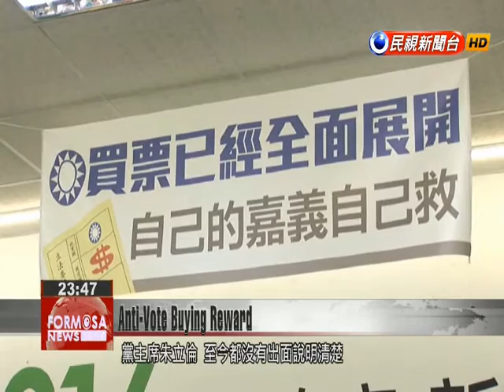DPP pays reward to individual who reported vote-buying behavior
The DPP’s task force against vote buying paid its first reward today to an individual who reported vote buying. The reward was earned after the suspected vote buyer was detained by prosecutors. The head of the DPP’s Chiayi County chapter, Lin Chiu-kuei, collected a NT$100,000 reward check on behalf of the person who reported vote-buying. The informant told the DPP anti-vote buying hotline that Shuishang Township Council Chairman Wu Pei-yu of the KMT was buying votes, and earned the reward when the suspect was detained.Su Jia-chyuanTsai Campaign ChairmanOur friend used the 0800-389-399 hotline, our headquarters anti-vote buying hotline, and we passed the information to prosecutors. It met the guidelines of the DPP’s encouraging people to report vote-buying.The DPP also accused KMT Chairman Eric Chu of not explaining the many rumored incidents of vote buying among KMT candidates.Wellington KooDPP Chief Legal CounselIn counties and cities governed by the KMT, prosecutors seem more passive in going after vote buying. So we believe that’s why the people’s eyes are the most discerning. The 24-hour hotline received 20 reports of vote buying last month. If the cases lead to final convictions, the DPP will pay an additional reward of NT$2 million.